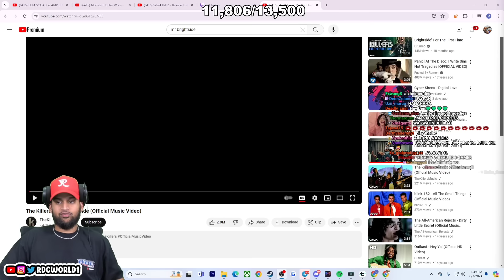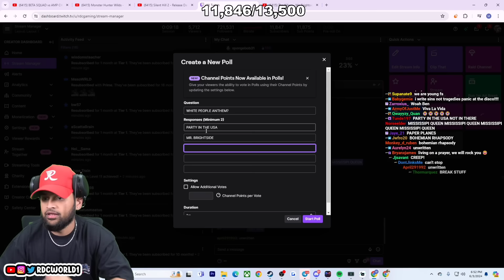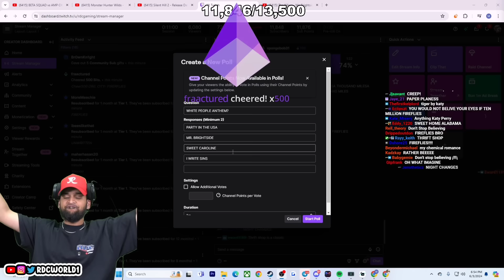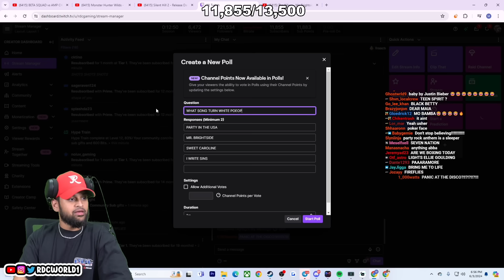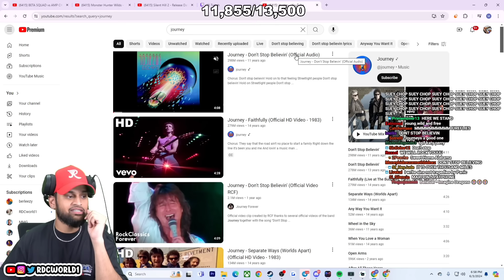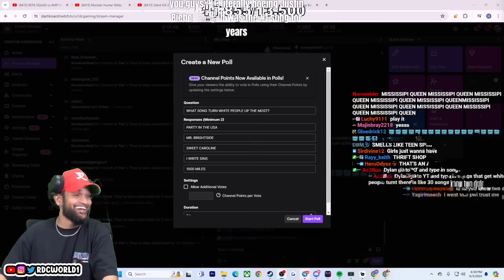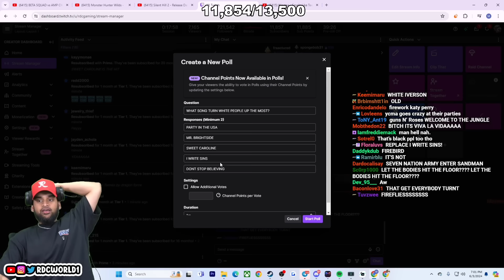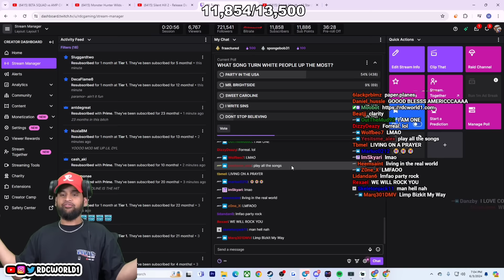What Songs Turn White People Up The Most?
rdc tried to figure out what songs turns white people up the most